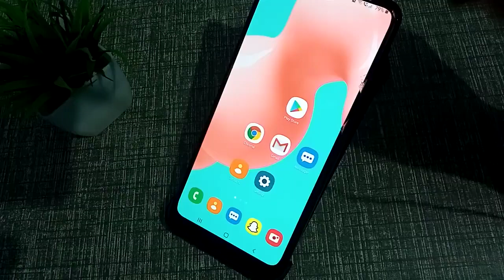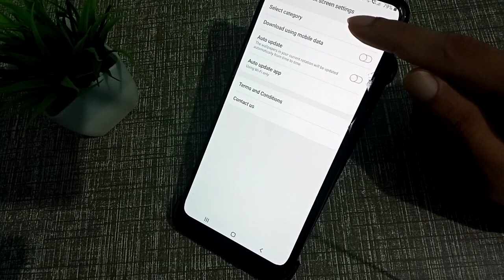Samsung A31s screen lock wallpaper setting How to set screen lock wallpaper lockscreen magazine